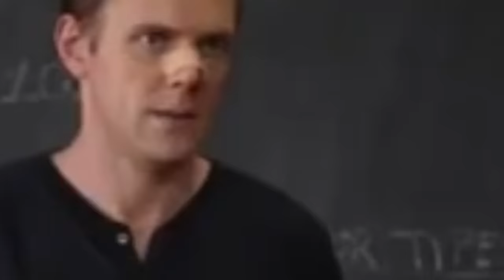EXPLODIMOS UMA TELEVISÃO !!